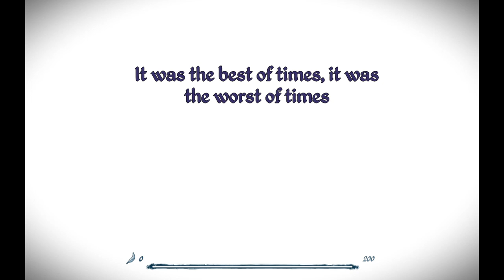Epistory The Typing Chronicles - Chapter One: Signal Fires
Here's the first chapter of Epistory, a brilliantly designed game in which you have to use your typing skills to progress. You'll have to clear path and defeat enemies, all the while riding on your majestic three-tailed fox friend.

The papercraft/Origami artstyle is really beautiful too!